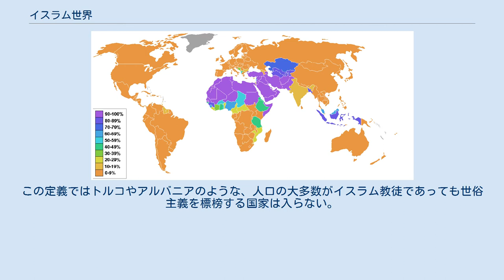イスラム世界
イスラム教徒の人口比（中東の非イスラム外国人を含まない） イスラム協力機構加盟国 イスラム世界（イスラムせかい）とは、イスラム教（イスラーム）とそれを信仰・実践する人々であるムスリム（イスラム教徒）が社会の中心に立って活動する地域を指し、イスラム法（シャリーア）の用語に言うダール・アル＝イスラーム（「イスラムの家」）とほぼ等しい概念を意味する語である。
歴史的な対象を指すのにしばしば使われるが、イスラム世界の中に法としてシャリーアを用いない国も少なくない現代を指しては、イスラム圏（イスラーム圏）、イスラム諸国などの言葉を用いることも多い。
 イスラム教国とは、イスラム教に関連が深い国のことであり、以下のどちらかを指す。
 国教がイスラム教である国、シャリーア（イスラーム法）を法として実際に運用している国。
この場合はイスラム国家と呼ばれることが多い。
この定義ではトルコやアルバニアのような、人口の大多数がイスラム教徒であっても世俗主義を標榜する国家は入らない。
 イスラム教徒が人口の比較的多数を占め、国家の指導的立場、ヘゲモニーをイスラム教徒が握る国。
ほぼすべてがイスラム協力機構 (OIC) に加わっている。
「ムスリム国家」とほぼ同義であり、「キリスト教国」「仏教国」「ヒンドゥー教国」などの言葉に対応する。